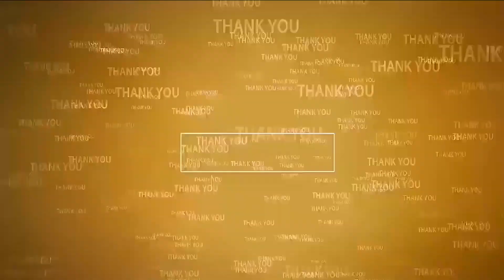ఆనం, వీపీఆర్‌ల‌ను ఆశీర్వ‌దించండి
- ఏఎస్‌పేట‌లో టీడీపీ నాయ‌కులు విస్తృతంగా ఎన్నిక‌ల ప్ర‌చారం